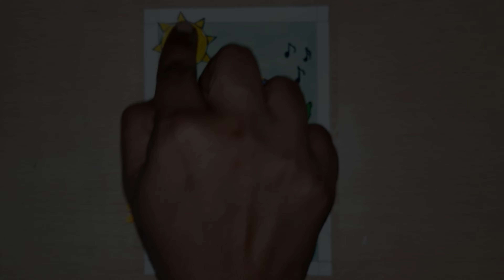Singing Bird Drawing/Simple Watercolour drawing ideas/Easy Drawing ideas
Simple Drawing Ideas for Beginners
StepbyStep Drawing tutorial